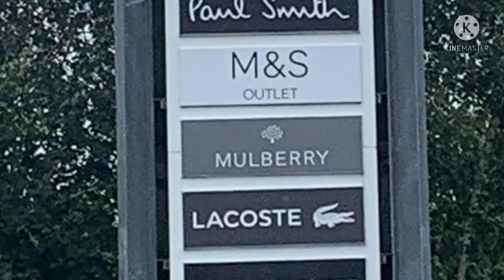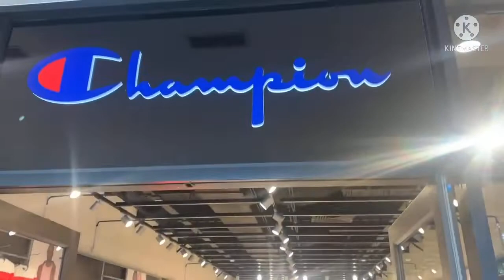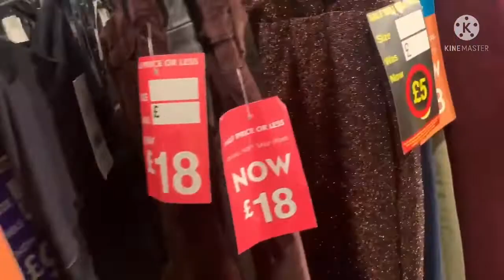Shopping at Cheshire Oaks Outlet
Shopping and eating  lunch with Family at Cheshire Oaks , the UK largest designer outlet